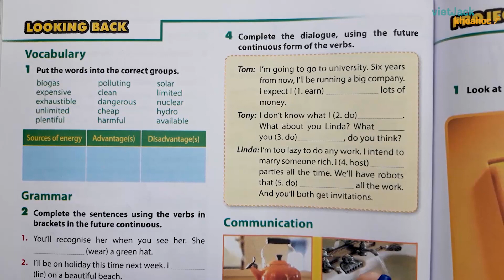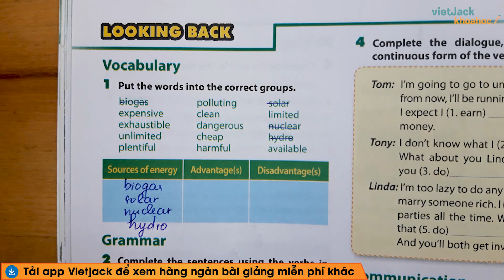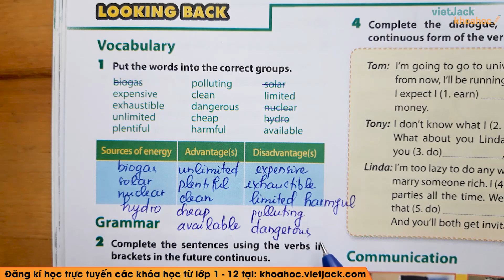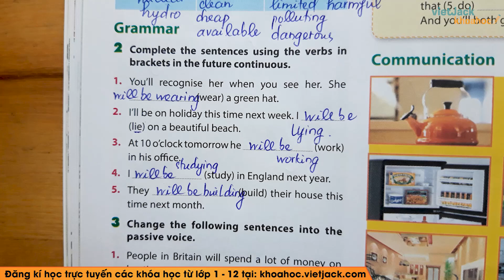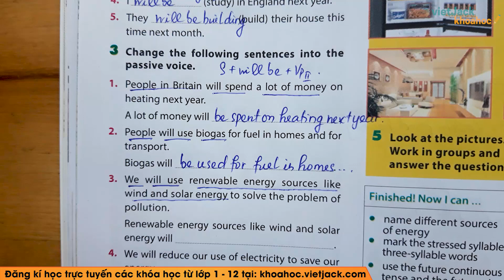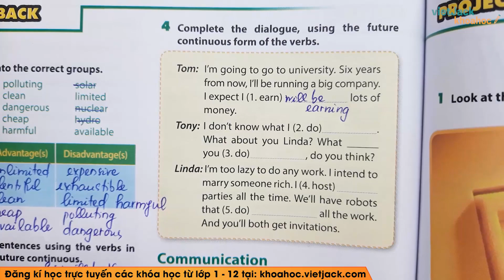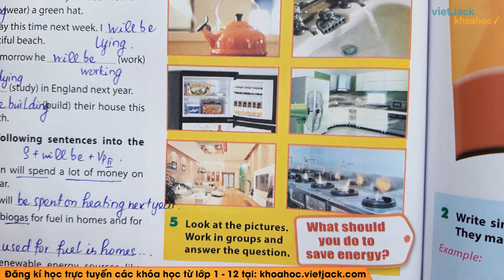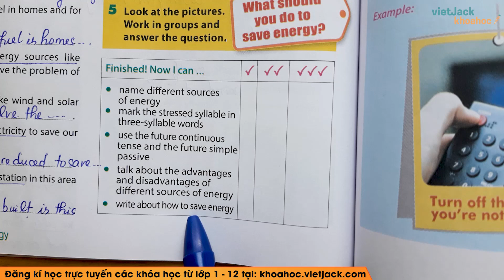Tiếng Anh 7 - Unit 10 Sources of energy - Looking back - Cô Nguyễn Minh Hiền (DỄ HIỂU NHẤT)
Xem bài giải Tiếng Anh 7 Unit 1: Getting started - trang 8, 9 - (sách mới) Global Success - Kết nối tri thức
Tiếng Anh 7 - Unit 10 Sources of energy - Looking back

Video bài học hôm nay, cô sẽ hướng dẫn các em toàn bộ kiến thức cần nhớ bài Unit 10 Sources of energy - Looking back trong chương trình Tiếng Anh 7. Cùng với đó, cô sẽ giải chi tiết các ví dụ minh họa bằng phương pháp nhanh nhất. Theo dõi bài học cùng cô để học tốt hơn nhé!